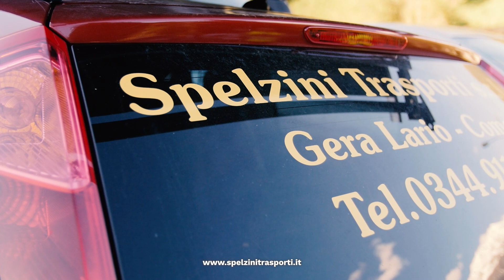Spelzini - San Giuseppe in Valmalenco